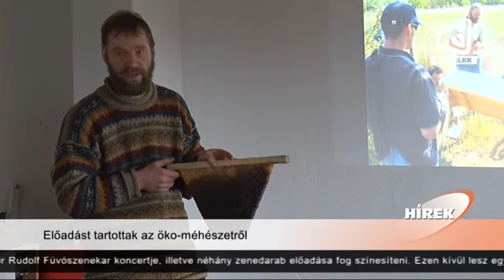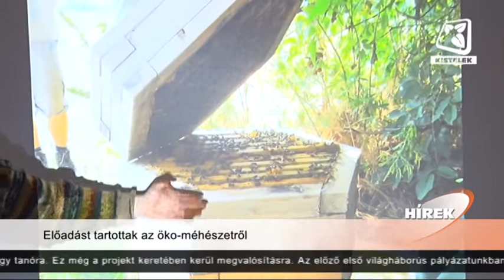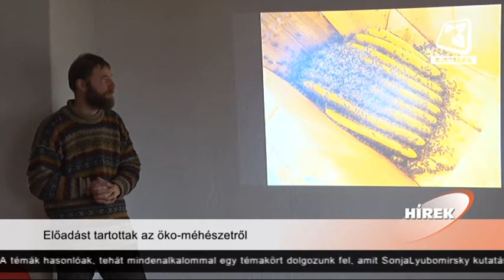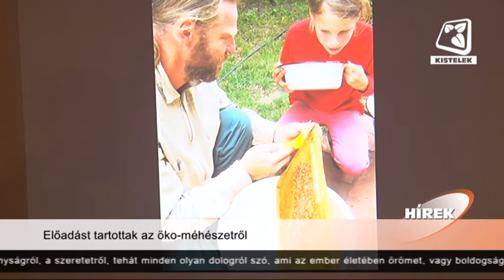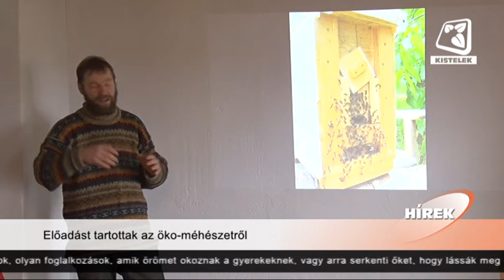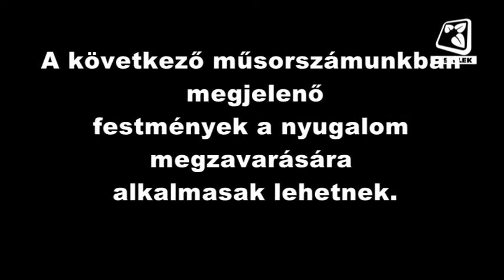Kistelek VTV - 2016.03.11-ei adás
2016. március 7-én hétfőn nagyszabású rendezvény keretein belül Virág István kezdeményezése nyomán több, mint 50 madárodút helyeztek ki egész Balástya területén. Stábunknak maga az ötletgazda valamint a balástyai Munkácsi Mihály Katolikus Általános Iskola intézményvezetője Rabi Edit Éva beszélt a program részleteiről.

Csütörtök délután rendhagyó jiu-jitsu edzést tartott a Grészi Barra Hángöri vezetője Mex Kárvájjó a kisteleki 3K-s fiataloknak a helyi Sportcsarnokban. Stábunknak a brazil származású mester beszélt arról, hogy miért jött Magyarországra, és hogy miért szerette meg ezt a sportot.
Veres Márton a 2015/2016-os tanév elején csatlakozott a Kisteleki Általános Iskola tanári karához valamint a Kisteleki Kézilabda Klub edzői gárdájához. A következő felvételünkön a vele készített interjúnkat tekinthetik meg.
A március 4-én Ópusztaszeren a Vackor Kuckóban megrendezett öko-méhészetről szóló előadást követően Nagy Tamás méhész és a méhészet iránt élénken érdeklődő Zsák Rajmund beszélt stábunknak.
Most következő mesefelolvasásunkban Robertó Pjumini „Marci ébredése” c. meséjét hallgathatják meg kicsik és nagyok Sejben Emma hangulatos előadásában. Jó szórakozást kívánunk!
Március 7-én hétfőn került sor Hajdú Zsanett festő első önálló kiállításának megnyitójára a Kisteleki Alapfokú Művészeti Iskolában. Következő felvételünkön a még április 1-ig megtekinthető tárlat megnyitóján készült felvételünket, valamint a Hajdú Zsanettel készült interjúnkat tekinthetik meg.
A Balástya községi önkéntes tűzoltó egyesület elnökének, Virágh Istvánnak az ötlete alapján valósulhatott meg az a nagyszabású rendezvény, melynek keretein belül több, mint 50 madárodút osztottak szét különböző civil szervezetek között. A következőkben az eseményen készült felvételünket tekinthetik meg.
A Kisteleki Ede városi könyvtár szervezésében Mese és alkotás elnevezésű projekt keretein belül tartottak rajz foglalkozásokat gyerekek számára, melynek végén az elkészült műveket versenyre bocsátották. Stábunknak a pályázat nyertese, Molnár Zsófia valamint a szervezésben részt vevő Hódi Katalin beszélt.
Következő felvételünkön a 2016. március 6-án Ópusztaszeren tartott szentmisén készült felvételünket tekinthetik meg.